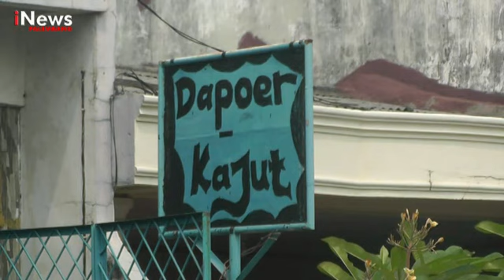LEZATNYA AYAM GORENG KECAP KHAS PALEMBANG